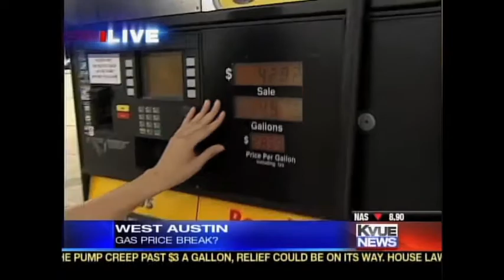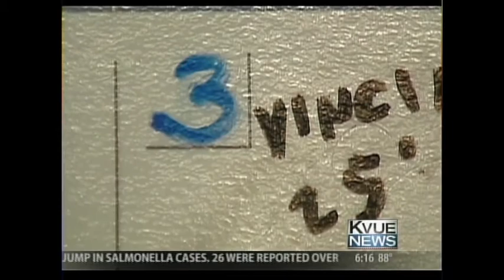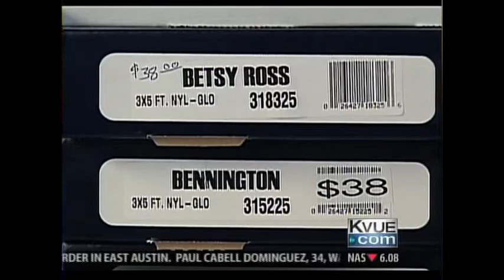Elise Hu TV News Reel: Spring 2009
Montage and news pkgs from my time at KVUE-TV in Austin.